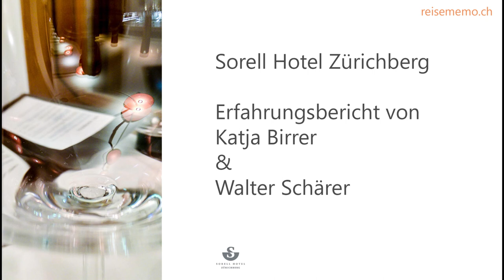Hotelrundgang im Sorell Zürichberg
Am Zürichberg geniesst man im Sorell Hotel die spektakuläre Lage mit Sicht auf den Zürichsee. Das renovierte Hotel bietet moderne Architektur und grosses Wohlfühlambiente. Wir haben uns folgendermassen umgesehen: